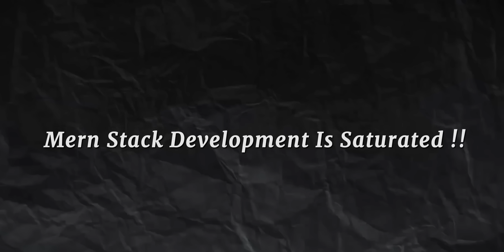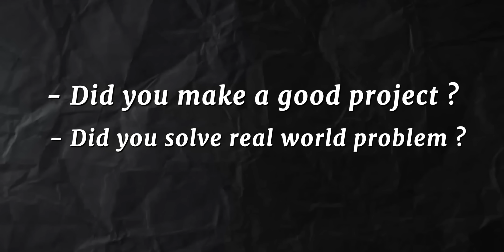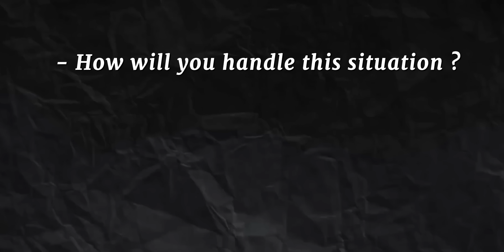Is It Too Late to Become a Web Developer?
In this video we have talked about whether Web Development is saturated or not.